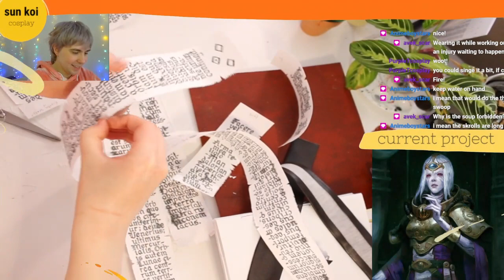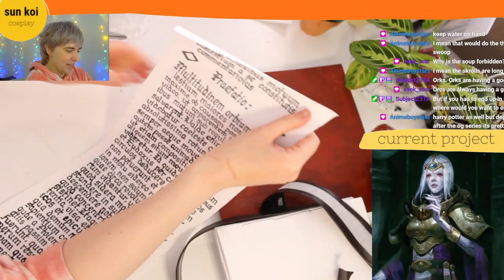goc lam viec nho ma chung ta thay no hoa mua nay vui noi